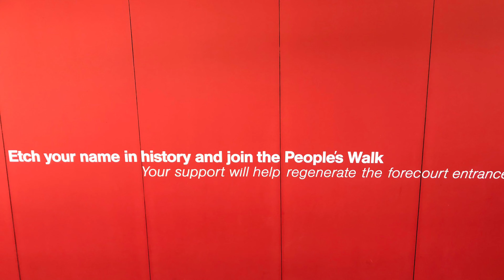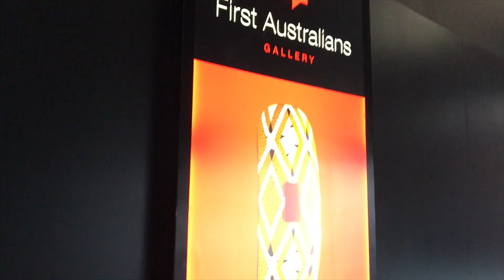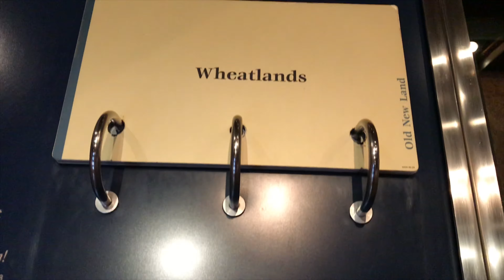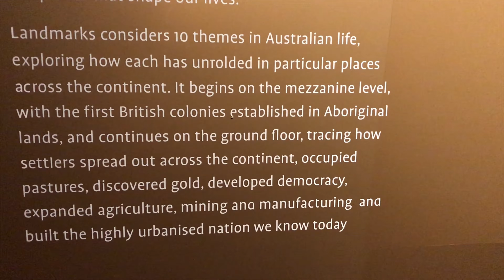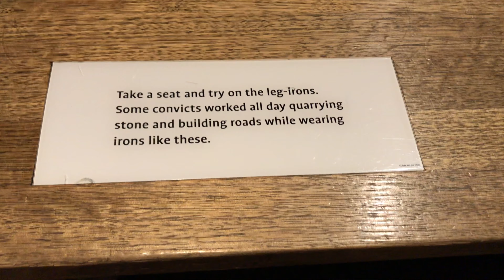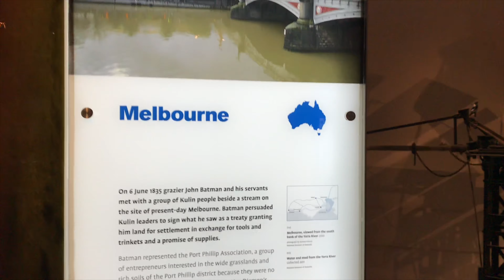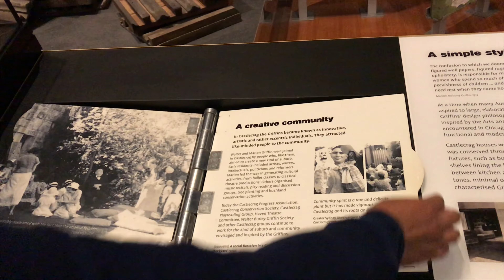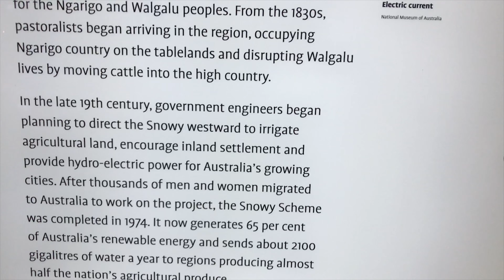National Museum of Australia - Part l